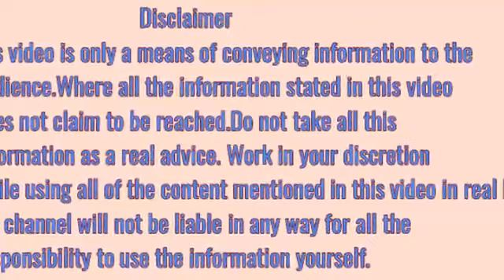स्किन कैंसर के कारण और इलाज